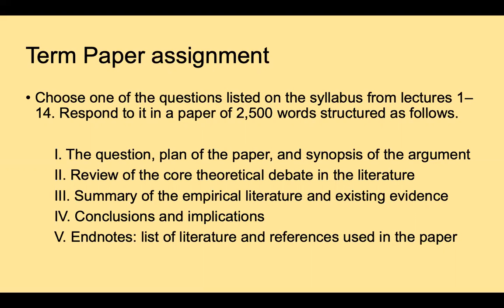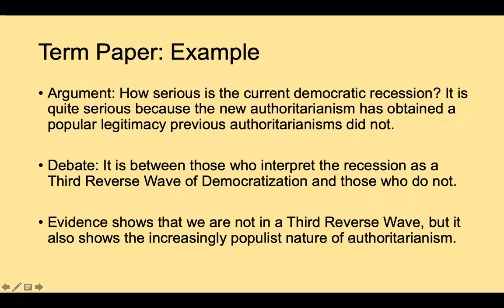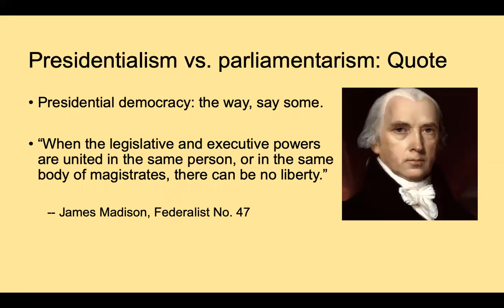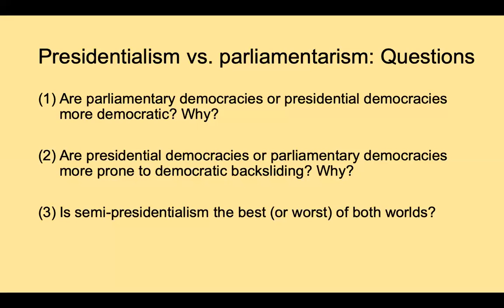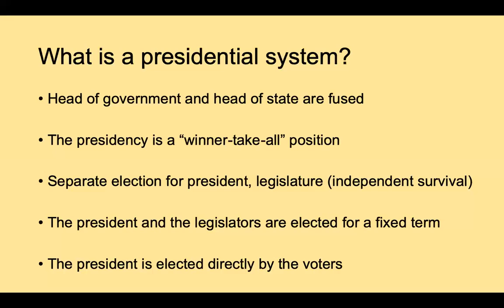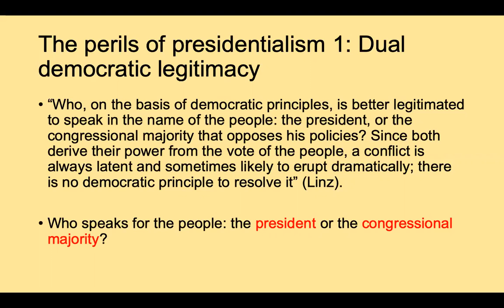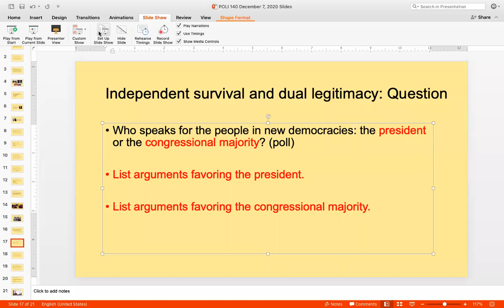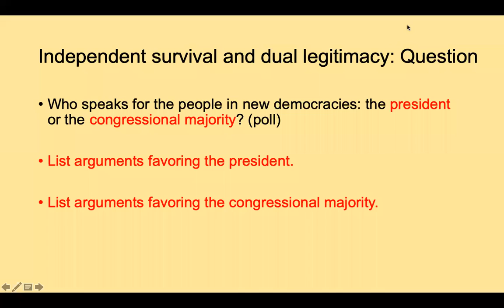POLI 140 December 7, 2020 Lecture